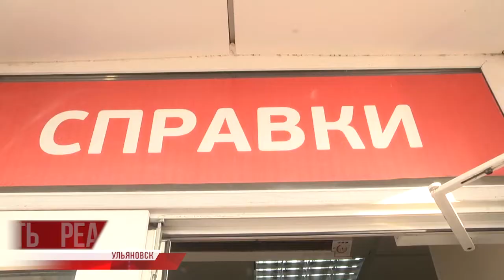Ульяновцы в очередях: справки на права обещали удорожить в разы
Автолюбители по всей стране штурмуют диспансеры. В том числе и в Ульяновске. А все для того, чтобы сэкономить несколько тысяч рублей. Очереди за справкой напоминают дикие времена перестройки и тотального дефицита.

Причина - новый порядок обязательного медосвидетельствования водителей и кандидатов в водители, утвержденный приказом Минздрава. Документ вступит в силу 22 ноября. Отныне получить справку станет сложнее и дороже. Дороже в разы.